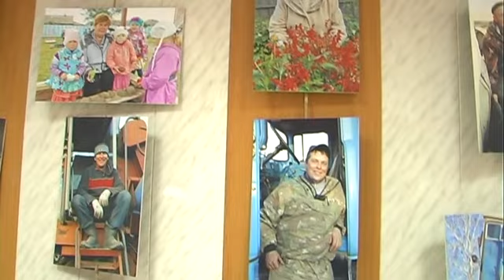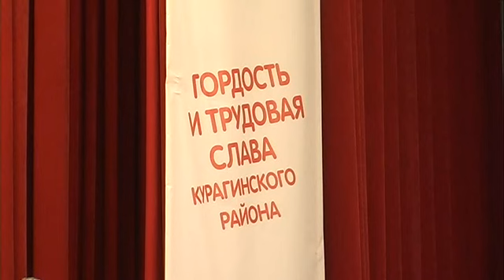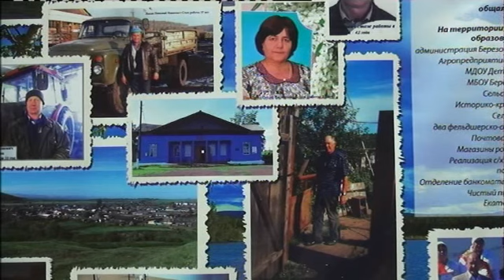Праздник Гордость и трудовая слава района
НОВОСТИ «Гордость и трудовая слава Курагинского района»  -   прошло  праздничное мероприятие,  на  котором   чествовали  ветеранов   труда.   Курагинская телепрограмма «Вариант» от    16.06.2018 г.